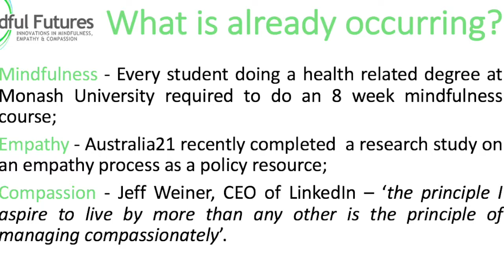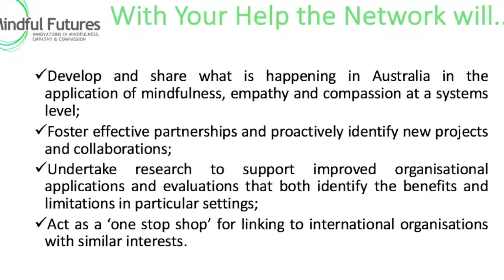Mindful Futures Network launch 1